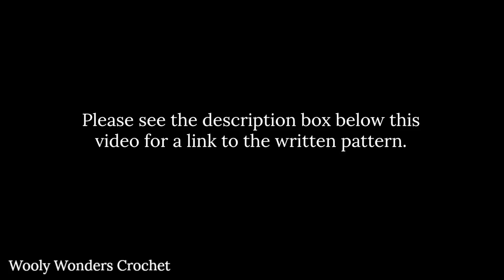How to crochet a baby / children's heart pocket cardigan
This tutorial will show you how to crochet a baby / girl's mini heart pocket cardigan. This cardigan is suitable for beginners.

For size 0 - 6 months use a 4mm crochet hook
For size 6 - 12 months use a 4.5mm crochet hook
For size 1 - 2 years use a 5mm crochet hook
For size 2 - 3 years use a 5.5mm crochet hook

For my cardigan I used a 4mm crochet hook and Drops Lima yarn (DK weight).

WRITTEN PATTERN